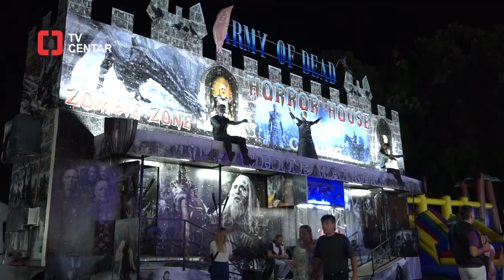VAŠAR Svilajnac 2023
Veliki letnji vašar u Svilajncu i ove godine privukao je veliki broj prodavaca, zabavljača i posetilaca iz cele Srbije i inostranstva. Iako je tokom dana zbog kiše poseta bila slabija, u večernjim časovima ni oblaci nisu mogli da pokvare radost i zabavu u Luna-parku. U vratolomnim avanturama uživala su deca i mladi, dok su se oni nešto stariji častili pikantnim jelima sa roštilja, pečenjem i hladnim pićem uz pesmu estradnih umetnika.